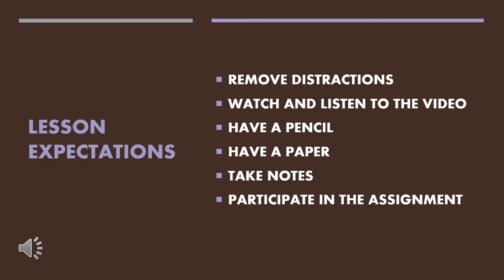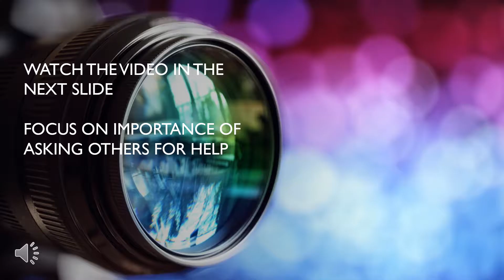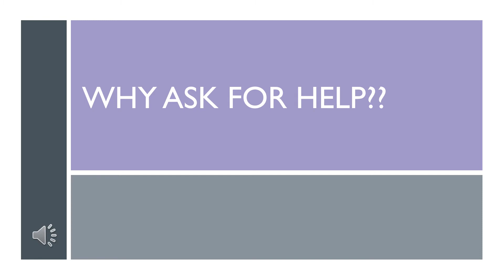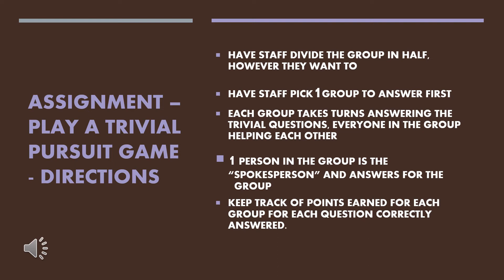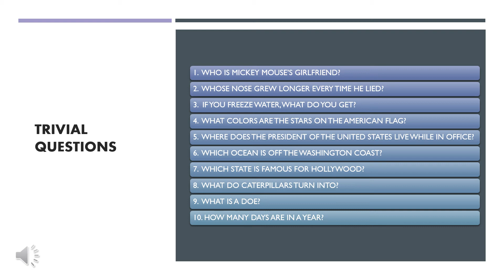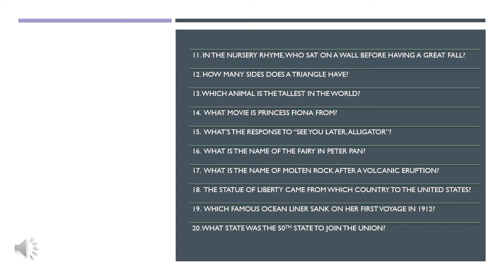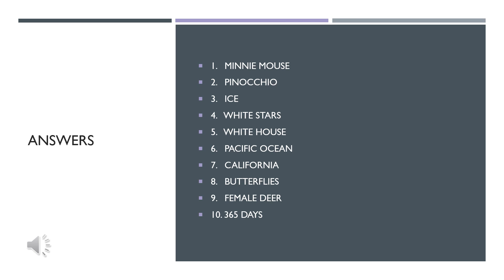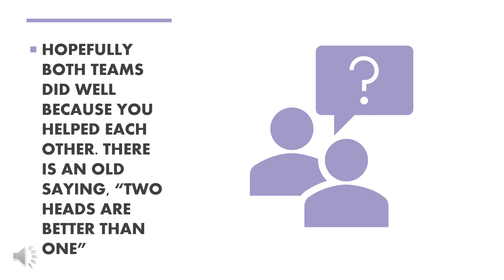SEL, Asking for Help